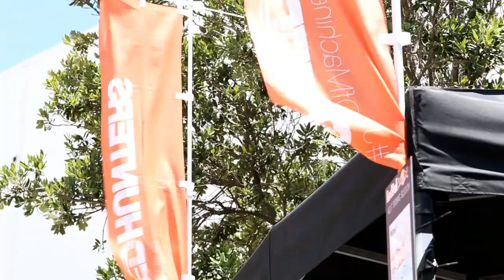Mad Mike Whiddett R3 D1NZ 2013/2014 season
D1NZ Round 3, Bay Park, Mt Maunganui, New Zealand

The Codys D1NZ National Championship season is starting to come together after round 3 of 6 it's Mad Mike Whiddett that holds a 77.5 point lead ahead of the field after three podium finishes in as many rounds.

"Our weekend couldn't have kicked off any better by earning the highest score ever awarded in D1NZ qualifying history and the #1 qualifying spot just nudging out Andrew Redward."

"Kaz from Townsend Brotherz Racing opted for new suspension and alignment settings to suit the temporary course which allowed me to have a super aggressive driving style and commit 100% into the concrete K rail clipping points.  When the car is set up right for the course it feels like an extension of my body and I can then place it right where the judges want it."

After a bye in the top 32 bracket Whiddett came up against Chris Jackson in top 16 putting down a text book lead and chase.  Top 8 he met Aden Omnet who stepped it up putting on a good fight but in the end it was Whiddett who moved on to the top 4 bracket.

The semi final battles were hailed as the best ever seen battles in D1NZ history as 'Mad' Mike faced off with the current D1NZ Champion Fanga Dan Woolhouse.  The battles were too close to call with the Judges declaring to send them out 'one more time'.  'Mad' Mike was announced as the winner moving on to a spot in the final battle.

The final was always going to be tough with the two highest qualifiers meeting to battle.  Neither drivers afraid to get close to the concrete walls that had claimed a lot of victims throughout the weekend.

"I led the first pass, laying down what felt like my best run the entire weekend, fast, aggressive and hitting all the clipping points.  I knew it would be tough work for Redward to match my accuracy on the clipping points, big angle and speed throughout the judged section and we held the advantage as we swapped for my turn to chase.  I knew what I had to do however on the drag race into the judged section I missed third gear resulting in Andrew Redward instantly gaining 4 car lengths.  At this stage I knew it was game over."

"Overall I'm stoked with our final placing, Tauranga really turned out with D1NZs biggest crowd to date, second year running.

This particular round of the D1NZ tour incorporates the inaugural New Zealand Allstars Action Sports event.  This year Mad Mike was joined by Red Bull team mates Jaden Leeming ( BMX ) and Nick Franklin ( FMX ) the entire crew managed to earn hardware in their respective fields.